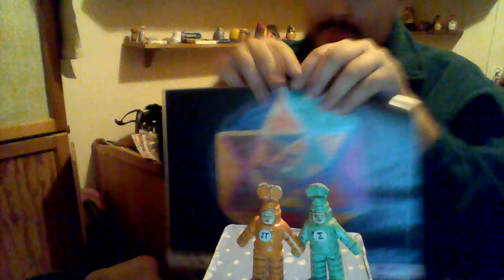przybysze z matplanety odcinek 614 sześciokątny i kolorowy witraż